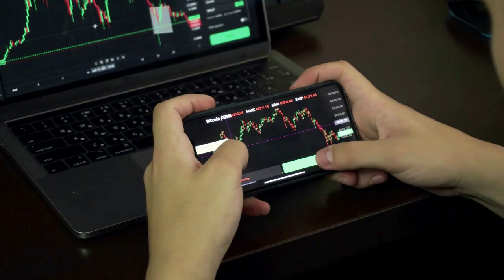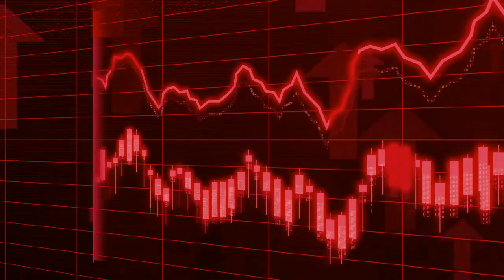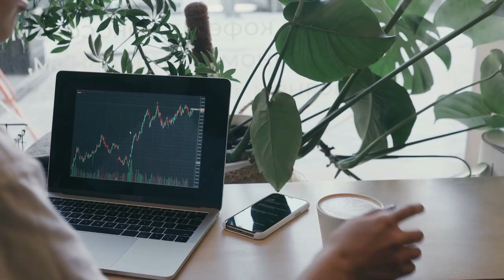Breaking Coin | Key Reason Behind SHIB’s Sudden Plunge After Shibarium’s Launch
Key Reason Behind SHIB’s Sudden Plunge After Shibarium’s Launch
Shiba Inu's new layer-2 solution, Shibarium, faced a tumultuous debut this Wednesday, with technical issues causing its mainnet RPC to go offline and locking a significant amount of Ethereum on its cross-chain bridge

to read the original text on U.Today ( News, Price Analysis, Trading Guide, Crypto )
Shiba Inu's much-anticipated layer-2 solution, Shibarium, officially launched on the mainnet this Wednesday. However, the debut was not without its controversies.
As of press time, the Shib Mainnet RPC, accessible via www shib r p c com, is currently down. This has raised concerns among the cryptocurrency community, especially given the significant amount of Ethereum (ETH) locked in the Shibarium cross-chain bridge. According to monitoring by Beosin, transactions on Shibarium are stuck in a pending state. A staggering $1.7 million in ETH is currently locked on the Shibarium cross-chain bridge, leading Beosin to advise users to temporarily halt any activities on Shibarium. This comes after the Shibarium testnet saw the creation of over 21 million wallet addresses, indicating a high level of interest and activity in the lead-up to the mainnet launch.
Adding to the uncertainty, an unverified message allegedly from Shiba Inu's founder, Shytoshi Kusama, has been circulating on social media. The message reads, "We f**ked up hard. We cannot even recover ETH bridge." This purported internal Telegram chat message has yet to be confirmed as authentic by U.Today. The technical glitches have had a direct impact on Shiba Inu's market performance. The SHIB price has plummeted, currently trading at $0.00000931, marking a 6.7% drop, according to CoinGecko data.    Social media has been abuzz with reactions to the botched launch. Crypto enthusiasts have taken to platforms like X to express their skepticism and mock the situation. Comments range from suggesting alternative blockchain solutions to outright declaring the death of Shibarium mere hours after its launch. As the SHIB community awaits further clarity, Shytoshi Kusama has yet to issue an official statement addressing the controversy after spending months hyping up the Shibarium launch.